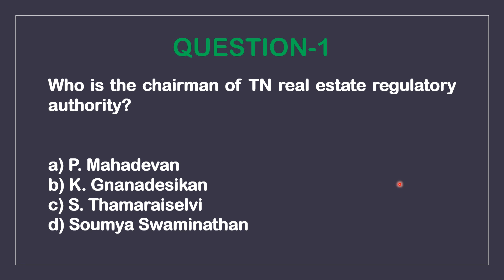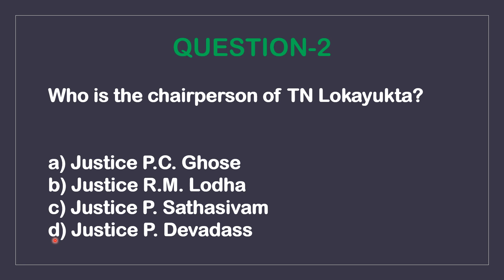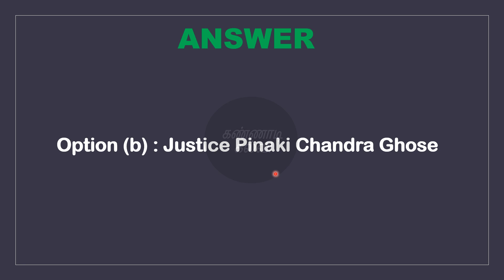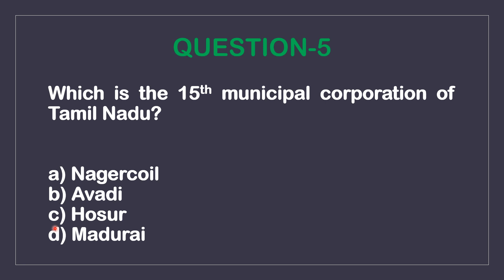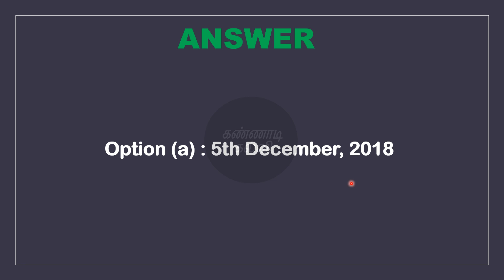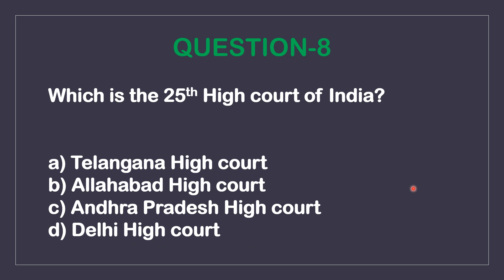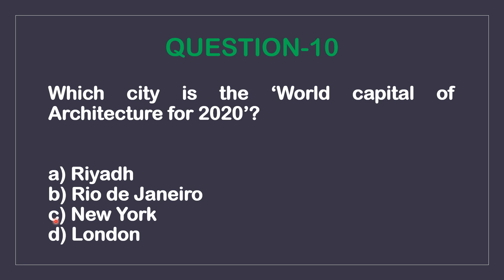tnpsc group 4 current affairs | MCQ | Part - 1 | kannaadikalvi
This video contains discussion on 10 Multiple Choice Questions which is a part of our current affairs revision series for tnpsc group 4. Watch this video and give your valuable feedback in the comments section below.